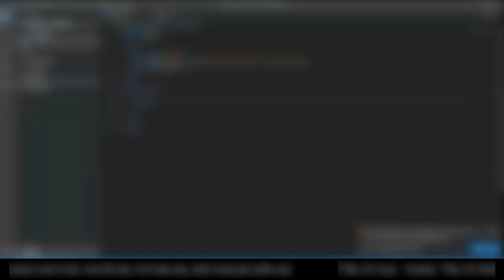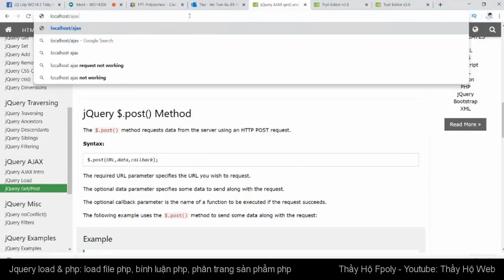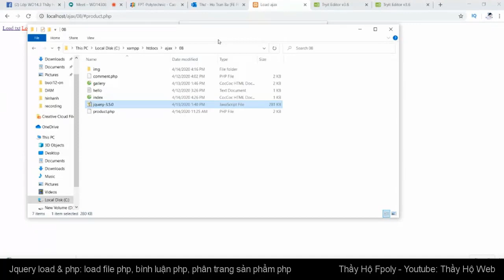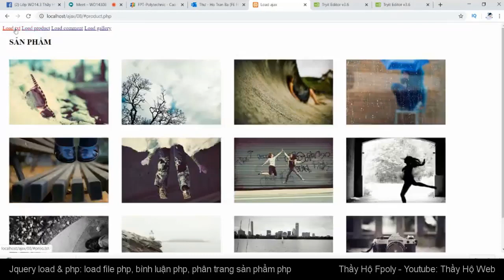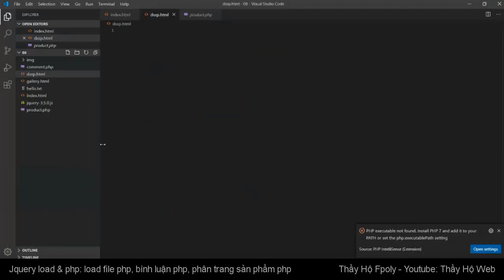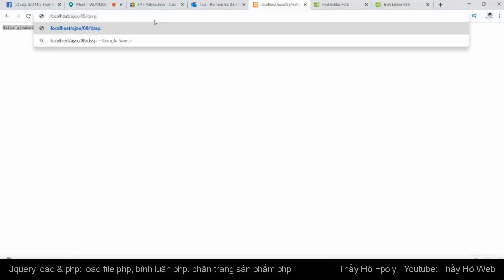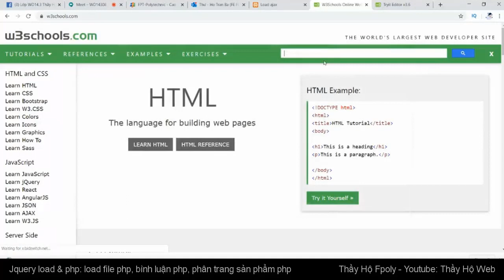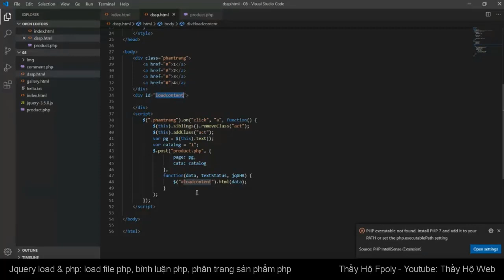Học online: ajax jquery load file php, bình luận, phân trang sản phẩm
(Các khóa học sẽ cập nhật liên tục ... )
4. Khóa học lập trình PHP (dự án mẫu):
6. Chuyển từ PSD sang HTML & Lập trình PHP cơ bản cho phần Admin